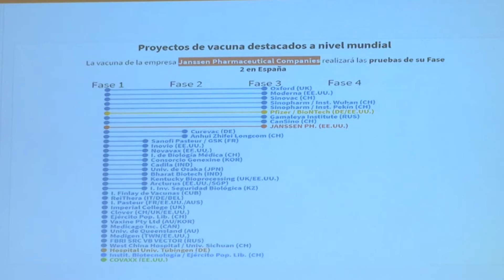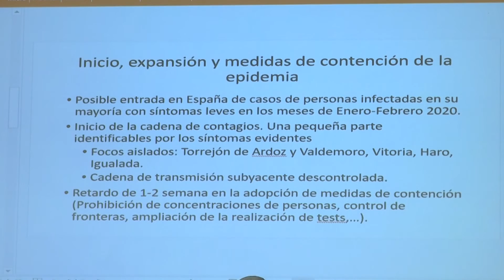Foro La Región. Juan José Badiola 25.9.20